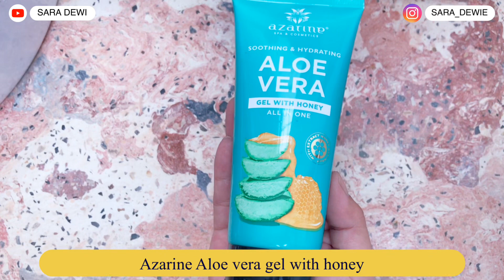BYE WAJAH BERMINYAK DAN PORI PORI BESAR!!! CUMA MODAL 2000 RUPIAH KURANGI MINYAK BERLEBIH DI WAJAH!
Hai guys...
Ada yang kulit wajahnya berminyak dan berpori2??? Cek video terbaru aku ya, sharing dan tutorial gimana cara aku mengurangi minyak berlebih di wajah...
Happy Watching ❤️

❤️ LINK SHOPEE PRODUK YANG AKU GUNAKAN
- Azarine

Mencerahkan ketiak
Memutihkan ketiak
Menghilangkan bau ketiak